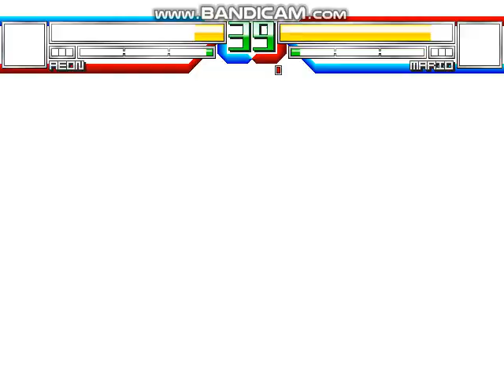M.U.G.E.N Battle #1: Aeon Vs Mario